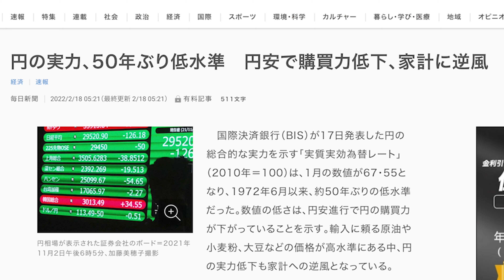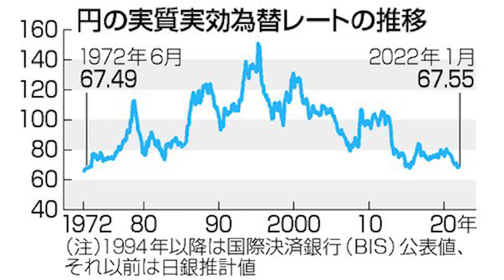【経済オンチ】マスコミが語る「円安＝悪」に騙されるな！【朝香豊】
■ブログ
朝香豊の日本再興ニュース